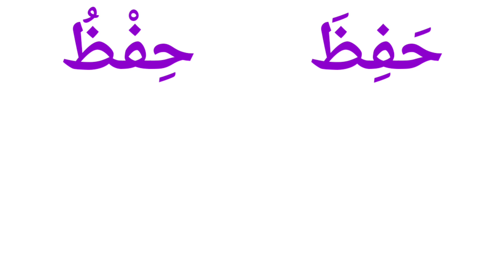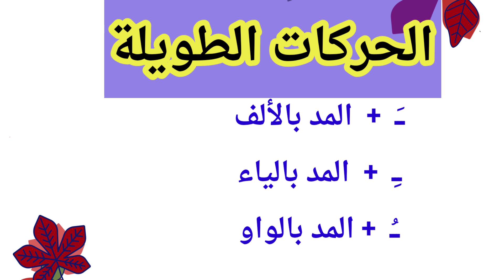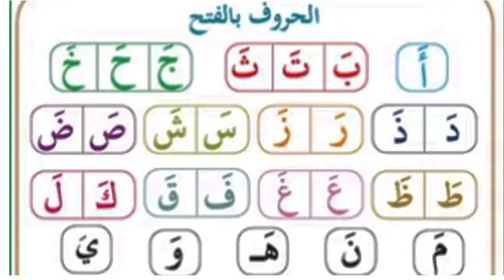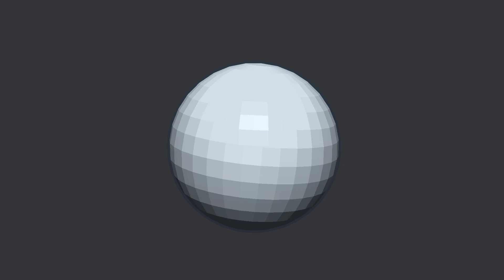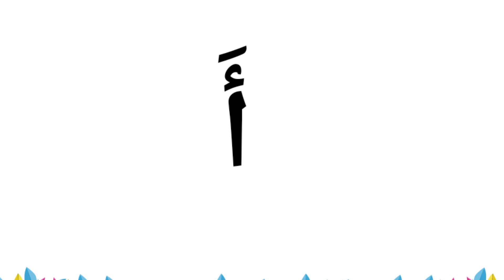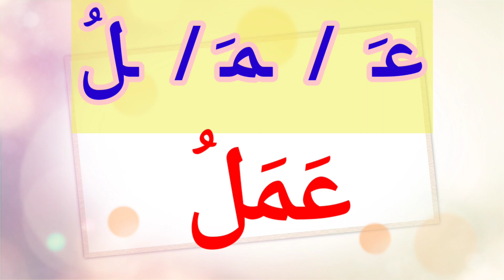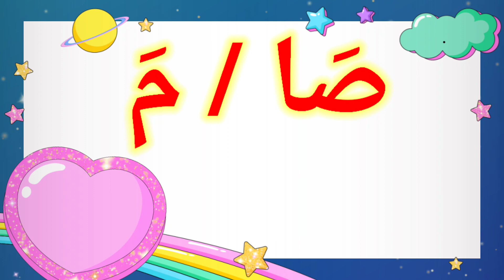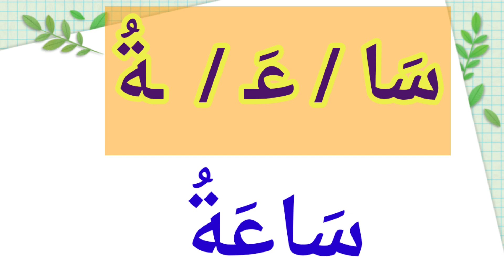الفرق في النطق بين الفتحة والمد بالألف بطريقة سهلة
@اعرف واتعلم صح

الفرق بين الفتحة والمد بالألف
الفتحة هي حركة قصيرة مده النطق بها نصف مدة النطق بالمد بالألف